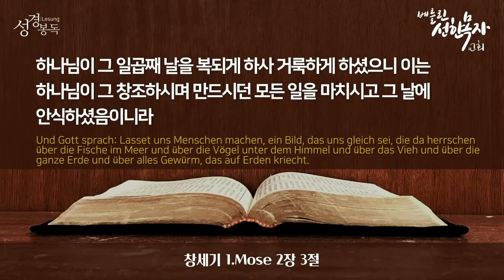2021년5월23일 창세기 강해(06) "안식일과 주일" (창세기2:1-3)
설교제목: "안식일과 주일" (창세기2:1-33)